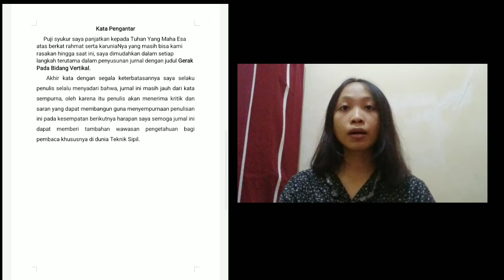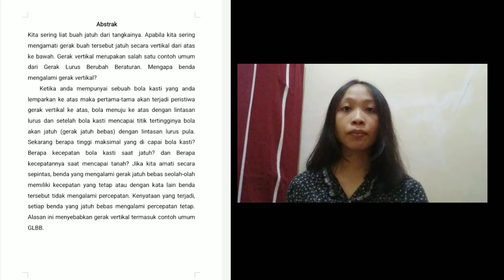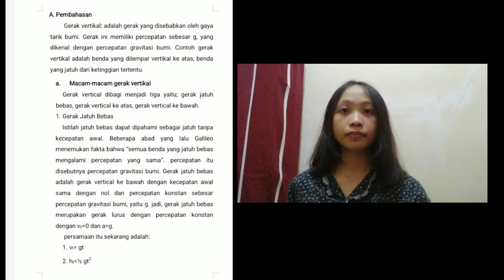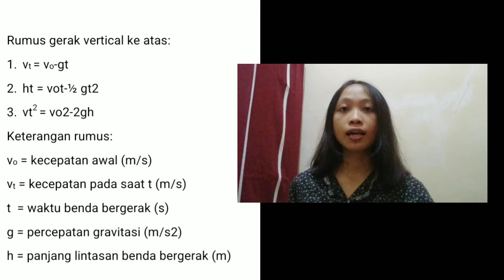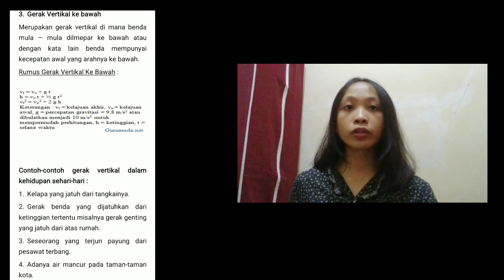7 November 2022